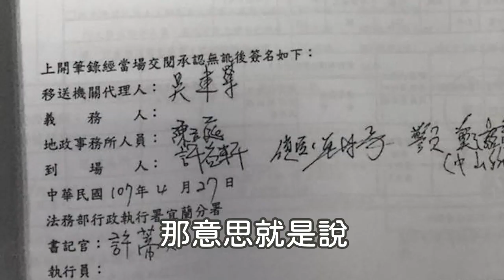欠1.8萬房產遭法拍之鄰居疑雲，執行署被抓包Part 2 : 查封現場有沒有鄰居到現場？為什麼你連話都說不清楚？難道行政執行署最終目標始終不是要追討1.8萬，要的是..........讓我們繼續看下去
小心！行政執行署可以在神不知鬼不覺之下封印你的房子，繼封條疑雲後，這次讓我們一起來看，執行署不願面對的鄰居疑雲

行政執行署為何無法直接回答查封筆錄上的鄰居是誰？
執行署在此案件中，沒有貼封條，鄰居、里長都不知道有房子要被查封，
種種事蹟都證明執行署刻意不讓當事人知道，房子要被查封拍賣了，

為了要追討1.8萬，執行署瞞天過海～用盡力氣～窮盡一切辦法～真的只為了追討1.8嗎？
陳家上高速公路不到一分鐘，附近的馬路剛拓寬為6線道，恰巧附近又有荒廢的房屋.
總總巧合讓我們一起追下去，一同了解執行署要的是什麼？